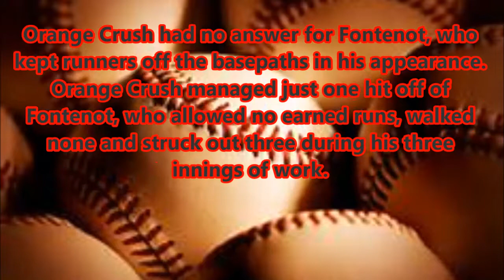WARRIORS 16U VS ORANGE CRUSH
perfect game no 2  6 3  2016
2016 16U Perfect Game-East Cobb Invitational.